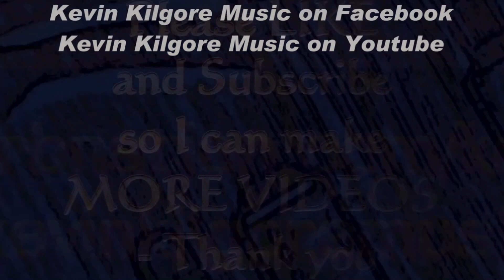Miley Cyrus and Conway West get a guitar lesson From a real Guitarist who can REALLY play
This is the FIRST video Kevin Kilgore EVER posted of himself playing guitar in 2014.